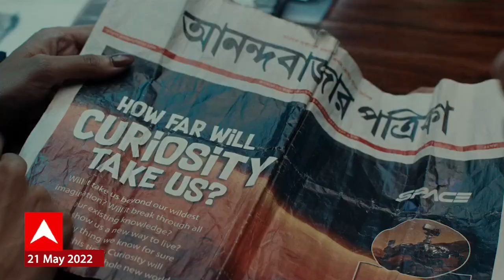Ajit Pawar: अजित पवार सिंदखेडराजा इथं दाखल, 8 ऐतिहासिक वास्तूंना भेट देणार ABP Majha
अजित पवार सिंदखेडराजा इथं दाखल, 8 ऐतिहासिक वास्तूंना भेट देणार